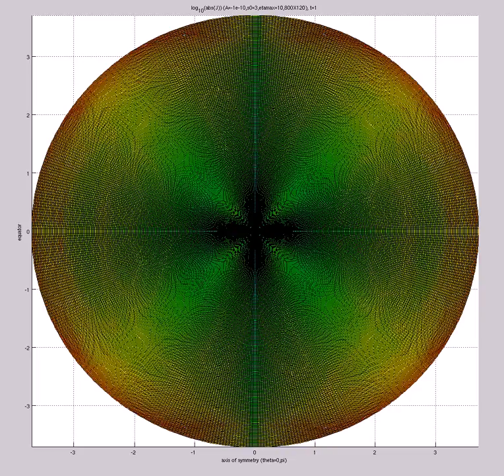log10(abs(J)) (A=-1e-10,s0=3,etamax=10,800X120) FOUR QUADRANTS